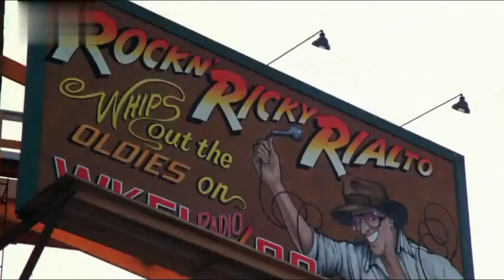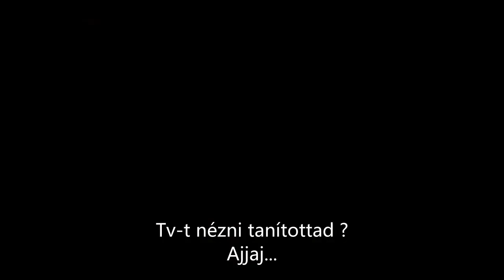Szörnyecskék filmzene - Michael Sembello - Gremlins Mega Madness - magyar felirat